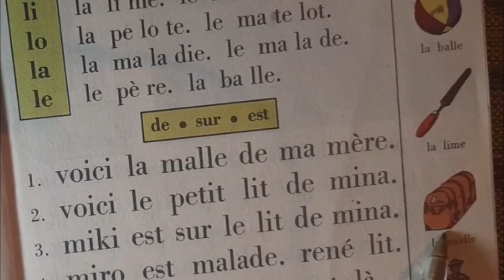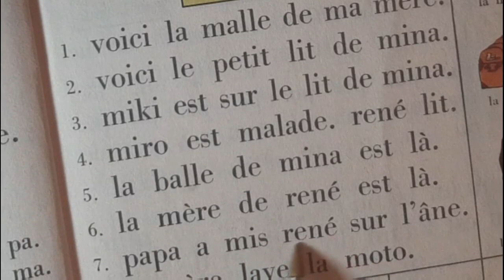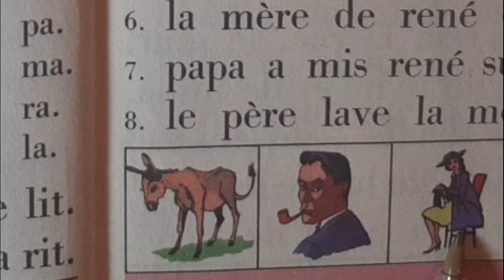الفرنسية للمبتدئين 19